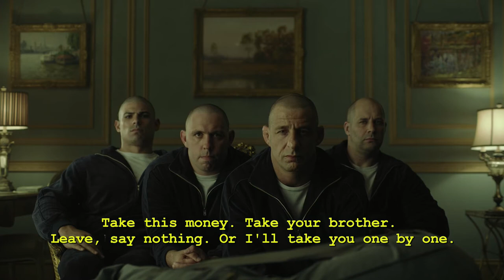Patriot - Dennis translates